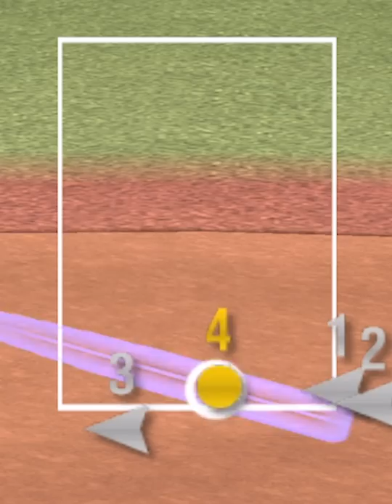OBで獲れなかった人必見！ドラゴンズの中村紀洋の強さと使用感お見せします【プロスピA】# 889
〒107-6228
【V.I.P】　宛